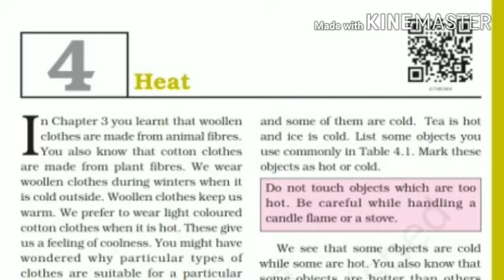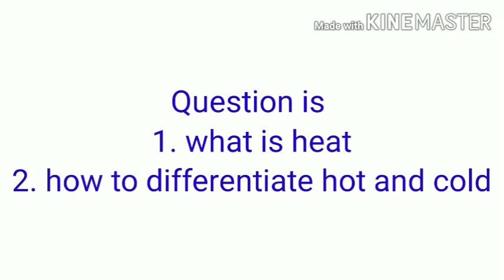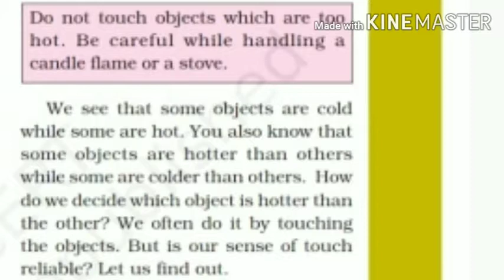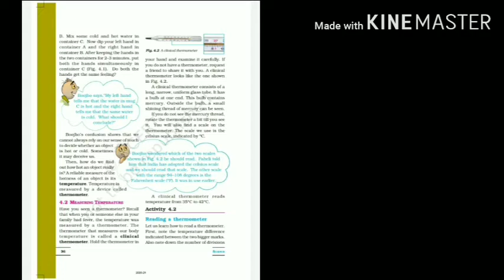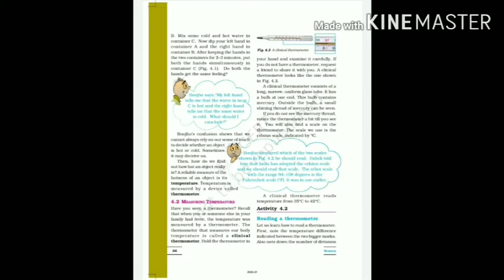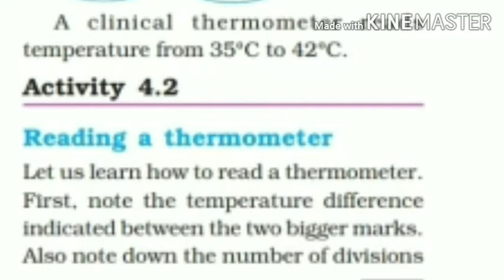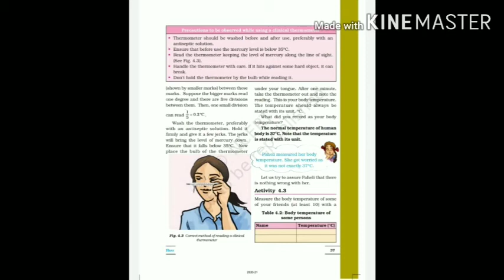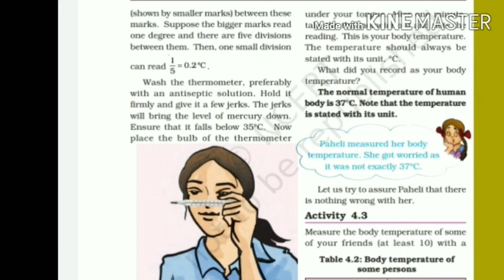Heat and temperature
Class 7th
Chapter 4  Heat
Topics:- 1. Heat
2. Temperature and measurements
3. Thermometer